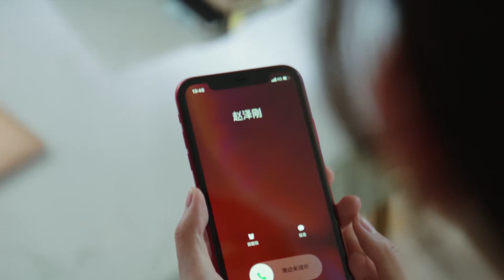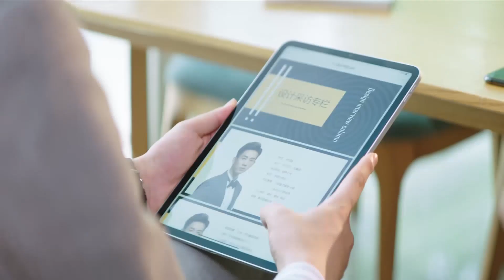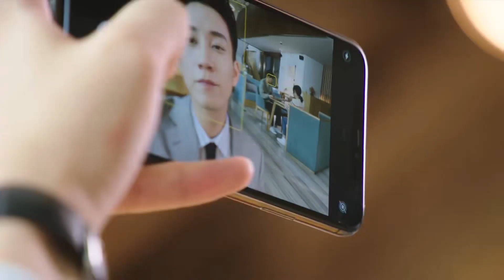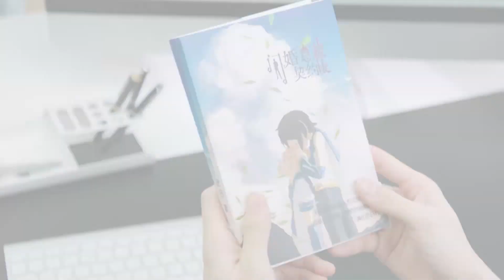灰姑娘在渣男面前深情表白霸总，渣男气到变脸，结果霸总在背后偷听暗爽还自拍！【只是结婚的关系 Once We Get Married】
⭐ 剧名（Drama Name）：【只是结婚的关系 Once We Get Married】

💕千里奔赴，与你相遇，期待关注！Through the crowd, to you！Wait for your subscription!

剧情简介：时尚买手顾兮兮为帮客户买下高定婚纱混入高档酒会，与霸总尹司宸因一个又一个的谎言而结识，又不得不以一纸婚约而结合，成为了尹司宸三月为期的契约妻子。恋爱萌新霸总遇上机灵狡猾小狐狸，展开了一场势均力敌的爱情博弈。经历种种考验，尹司宸帮助顾兮兮不断接近成为设计师的梦想，创立了自己的服装品牌，成为了可以与尹司宸比肩的优秀女人……